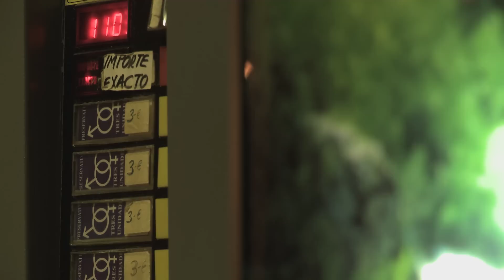PARADISO - Avance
PARADISO

El cine Duque de Alba es una de las tres salas "X" que quedan a día de hoy en Madrid. Rafael, el proyeccionista, trabaja a diario para hacer del local un sitio diferente: acondiciona las instalaciones, pinta los carteles, monta un bar al aire libre... Ahora, en la misma sala donde se proyecta a diario pornografía, quiere programar su película favorita: "Cinema Paradiso".

PARADISO es un documental sobre el cine y los clientes. Hombres mayores. Hombres solos.

FICHA TÉCNICA
Dirección / OMAR A. RAZZAK
Guión / DANIEL REMÓN
Producción / MAYI GUTIÉRREZ COBO
Fotografía / MIKEL SÁENZ DE SANTAMARÍA
Sonido / EMILIO GARCÍA
Montaje / CARLOS BLAS

FICHA ARTÍSTICA
RAFAEL
LUISA
JUANITO
JULIÁN